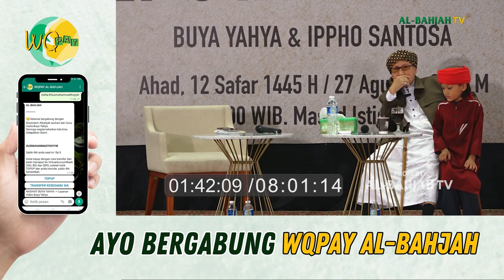Pentingnya Menentukan Prioritas Kebutuhan. Simak Caranya❗ | Buya Yahya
No. Rek : 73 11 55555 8
Kode Bank : 451
a/n : Al Bahjah TV